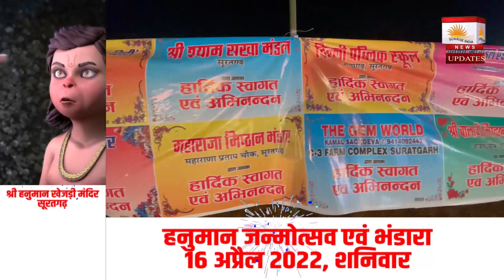श्री शिव नंदी शाला किशनपुर आबादी में आयोजित जागरण (Special Coverage)| SunRise INDIA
2.  Ward no 4 -वार्ड मेंबर विकास के दावे करते पाए गए, वही जनता ने अनेकों परेशानियां बताई, सच्चाई क्या है?